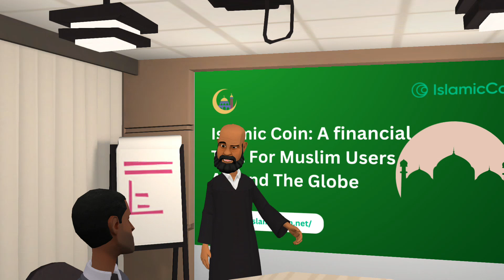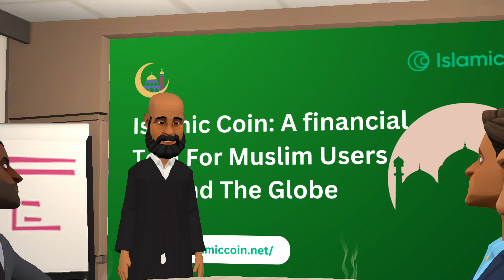HIGHLIGHTING ISLAMIC COIN AND ITS ROLE IN THE GROWING ISLAMIC BLOCKCHAIN COMMUNITY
This video explains broadly what the Islamic coin of HAQQ protocol entails and why this shariah compliant token is necessary for the growing Islamic blockchain community.